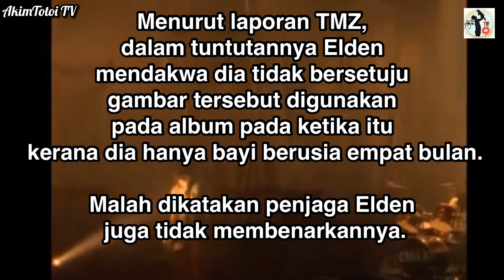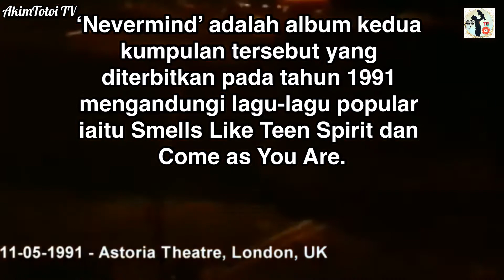Kumpulan NIRVANA Disaman Bayi Cover Album "Nevermind" Saman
Lepas 30 Tahun ‘Bayi’ Kulit Album Saman Nirvana, Tuntut RM631,500 Setiap Anggota

BAYI pada kulit album ‘Nevermind’ kumpulan terkenal di Nirvana kini sudah dewasa.

Setelah 30 tahun berlalu, dia kini membuat tuntutan terhadap kumpulan atas kumpulan rock terkenal itu alasan eksploitasi seksual kanak-kanak.

Lelaki berkenaan Spencer Elden mendakwa dia adalah bayi yang berbogel di kolam renang pada kulit album Nirvana yang diterbitkan pada tahun 1991 itu.

Menurut laporan TMZ, dalam tuntutannya Elden mendakwa dia tidak bersetuju gambar tersebut digunakan pada album pada ketika itu kerana dia hanya bayi berusia empat bulan.

Malah dikatakan penjaga Elden juga tidak membenarkannya.

Elden dalam tuntutan samannya mendakwa gambar itu sebenarnya adalah eksploitasi pornografi kanak-kanak. Dia juga mendakwa kumpulan rock itu berjanji untuk menutup kemaluannya dengan pelekat tetapi perkara itu tidak terjadi sehingga album tersebut dikeluarkan.

Menurut dokumen tersebut, Elden mendakwa Kurt, Dave Grohl dan anggota kumpulan yang lain gagal melindungi dan menghalangnya daripada dieksploitasi secara seksual.

Malah Elden mendakwa tubuh bogelnya semasa kecil terpampang pada kulit album tersebut menyebabkan dia mengalami ‘kerosakan’ seumur hidup.

Elden membuat tuntuan ke atas ahli kumpulan terkenal itu, harta tanah Kurt Cobain dan lain-lain untuk ganti rugi hanya selepas tiga dekad album tersebut diterbitkan.

Lelaki itu juga difahamkan menuntut USD150,000 iaitu bersamaan RM631,500 setiap anggota Nirvana.

TMZ dalam laporannya cuba menghubungi wakil untuk harta tanah Nirvana dan Kurt namun sehingga kini tidak mendapat jawapan berhubung isu tersebut.

Nirvana adalah kumpulan rock Amerika yang ditubuhkan di Aberdeen, Washington pada tahun 1987.

Kumpulan tersebut dianggotai penyanyi dan pemain gitar Kurt Cobain, pemain drum Dave Grohl dan basis Krist Novoselic. Kurt meninggal dunia pada 5 April 1994

‘Nevermind’ adalah album kedua kumpulan tersebut yang diterbitkan pada tahun 1991 mengandungi lagu-lagu popular iaitu Smells Like Teen Spirit dan Come as You Are.